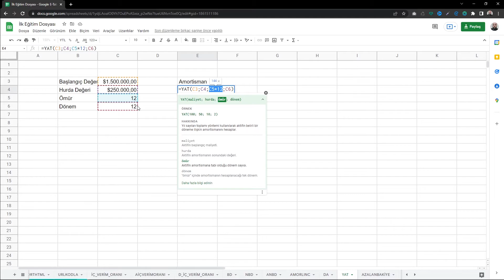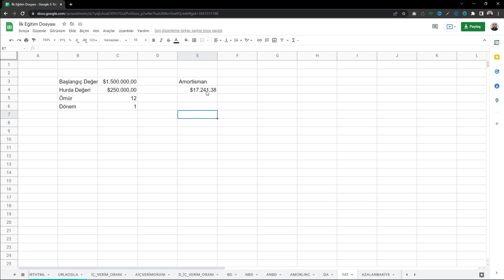YAT Fonksiyonu Kullanımı | Google Sheets Eğitimleri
Google Sheets Eğitimleri serisinde bu videoda YAT fonksiyonu kullanımınnı inceleyeceğiz.